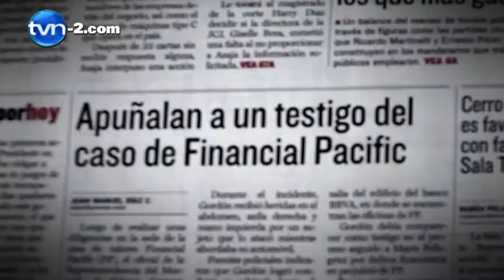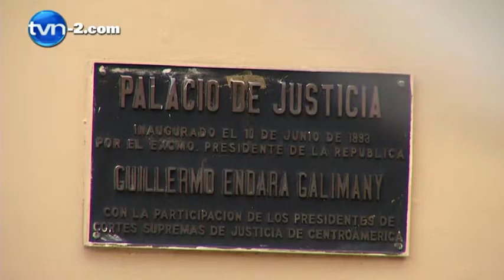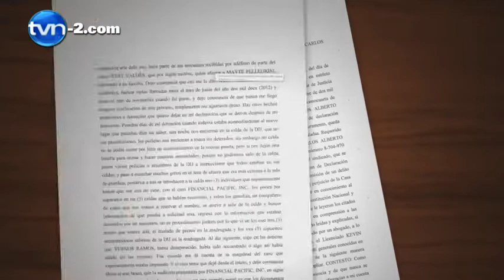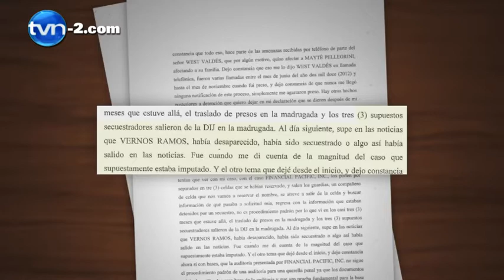Bajo la Lupa: Vernon Ramos, dos años de misterio | TVN Noticias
El próximo 16 de noviembre se cumplen dos años de la extraña desaparición del analista financiero Vernon Ramos y aunque no hay mayores avances sobre su paradero, su esposa pide que no se detenga la investigación porque hay muchos elementos que llaman la atención.